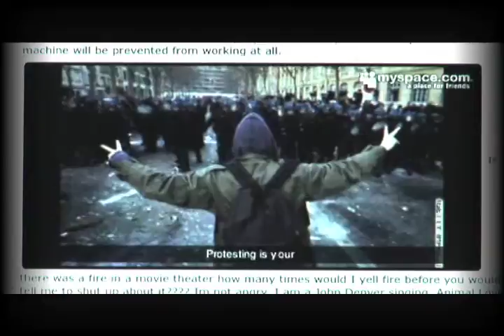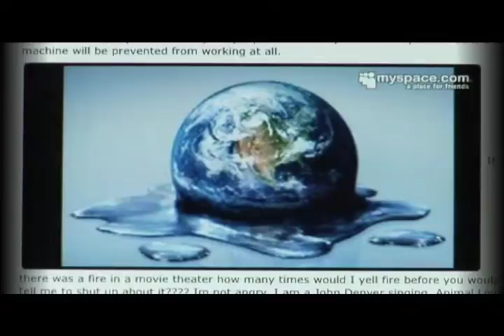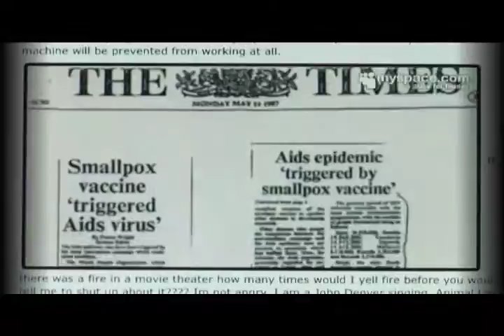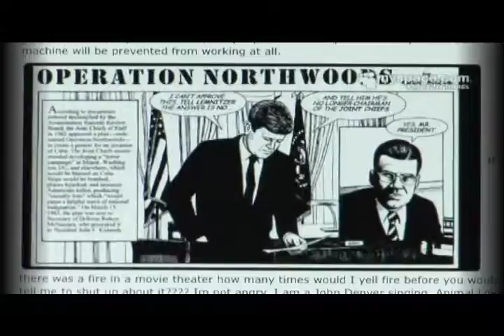Your Talk is Rude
Earlie 2000's Political Pop Culture Art